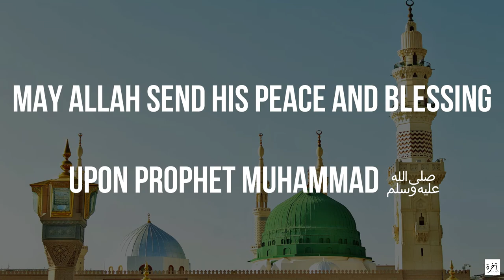The Iftar (Breakfast) of The Prophet Muhammad ﷺ - Majed Mahmoud - Short Beneficial Reminder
Copyrights